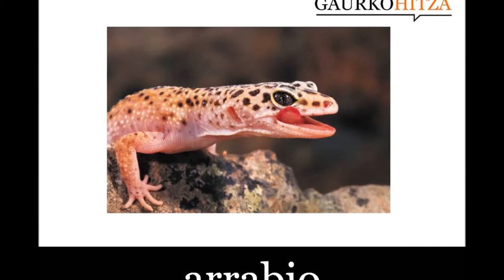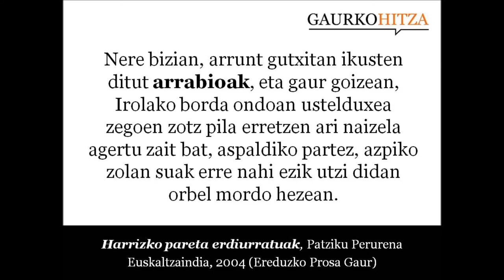arrabio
iz. ZOOL. Salamandridoen familiako anfibio kaudatua, 18 cm-raino hazten dena. Azala beltza da eta orbain horiz jantzia dago. Burua biribila da eta begi irtenak ditu. Parotoide guruinak oso nabariak dira eta substantzia toxiko bat jariatzen dute. Obobibiparoa da eta artropodo eta beste ornogabeez elikatzen da. Gautarra da eta oso arrunta (Salamandra salamandra). (Harluxet Hiztegi entziklopedikoa)